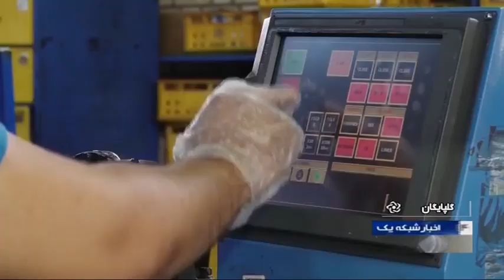Iran Sard Saz Khodro co. made Vehicles cooling system, Golpayegan سازنده كولر و رادياتور خودرو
Sard Saz Khodro company (شركت سرد ساز خودرو) Geo coordinate
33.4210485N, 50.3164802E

Iran Sard Saz Khodro co. made Vehicles cooling system & Engine coolant radiator, Golpayegan county
سازنده كولر خودرو و رادياتور موتور خودرو شهرستان گلپايگان ايران